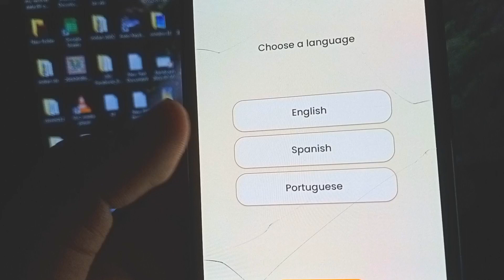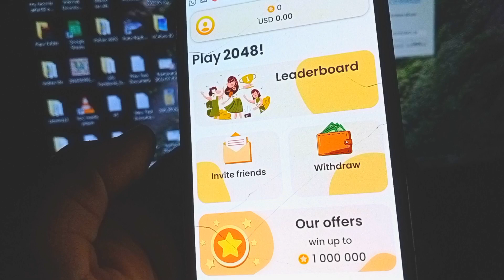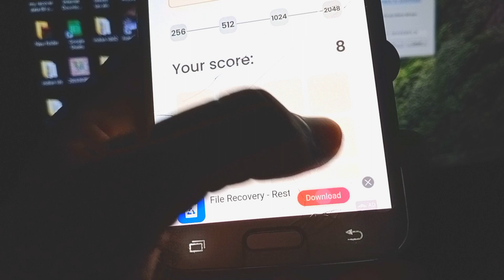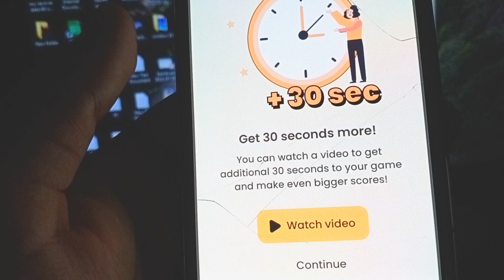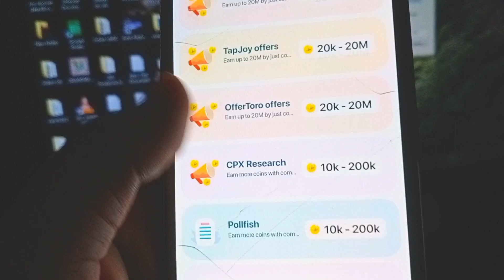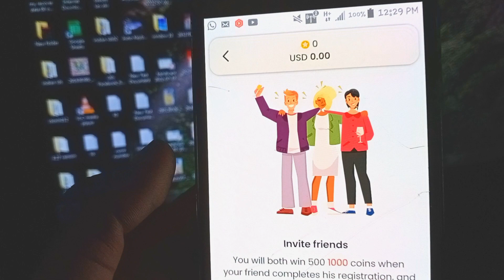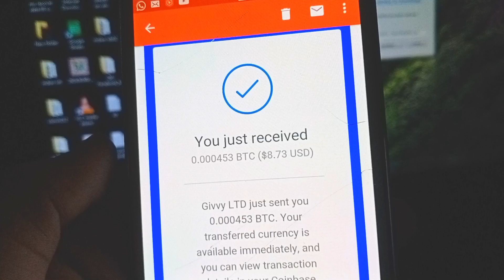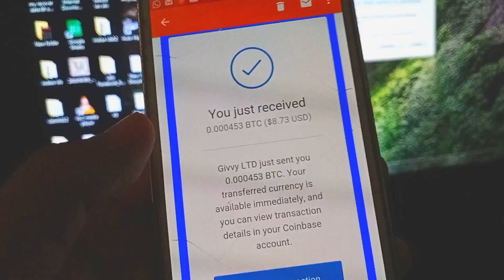Givvy 2048 Earning App | Make Money online | Online Earning In Pakistan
In this video i will tell you new earning app that pays you real money. You can make money online on this best earning by playing games, inviting friends and completing offers etc. It is best opportunity for you to online earning in pakistan.